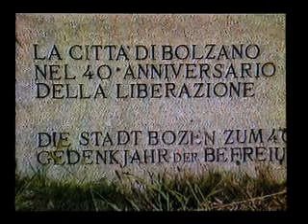SCOLPIRE CON IL FUOCO regia di Tiziano Astolfi 1987 - parte 1 - Genesi di un'opera d'arte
SCOLPIRE CON IL FUOCO - regia di Tiziano Astolfi 1986 - Genesi di un'opera d'arte - Il video-film, prodotto dal Centro Audiovisivi Bolzano nel 1986, è la documentazione storica della realizzazione di una statua in memoria dei caduti nel lager di via Resia a Bolzano alla fine del periodo nazista. Autore dell'opera scultorea è Claudio Trevi. Il filmato illustra tutte le fasi necessarie per la realizzazione di una statua in bronzo mediante la fusione a cera persa.